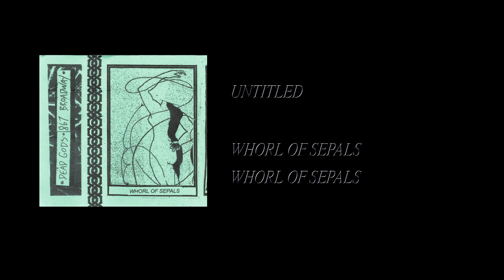Whorl Of Sepals - Whorl Of Sepals [Full Cassette Rip]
Side A:
1. Untitled (0:06)

Side B:
1. Untitled (7:45)

Label: Dead Gods ‎– GODS11
Format: Cassette, C15
Country: US
Released: 15 Aug 2017
Genre: Electronic
Style: Noise